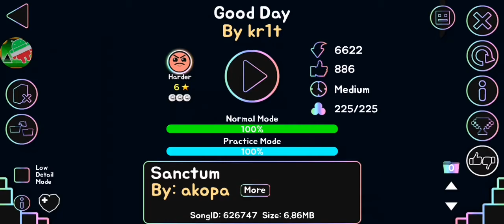"Good day" 100% by Kr1t (3 Coins) |Geometry Dash 2.11